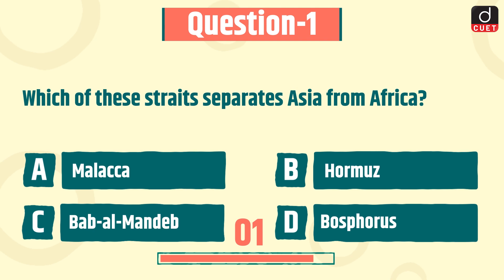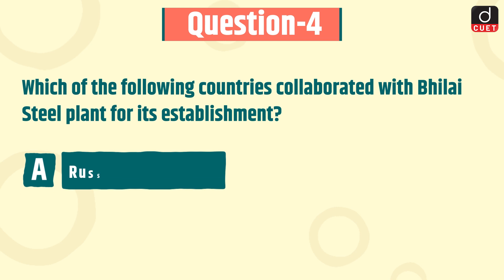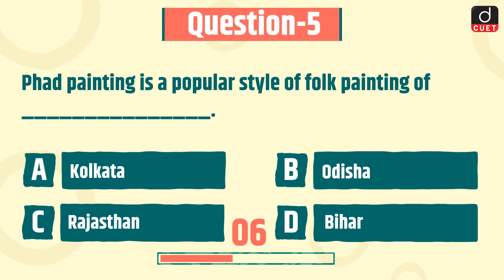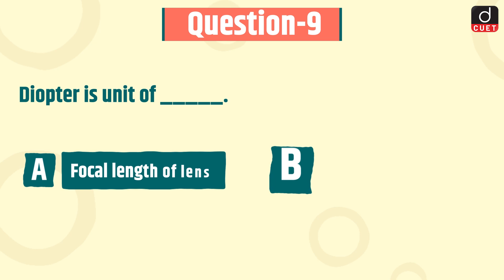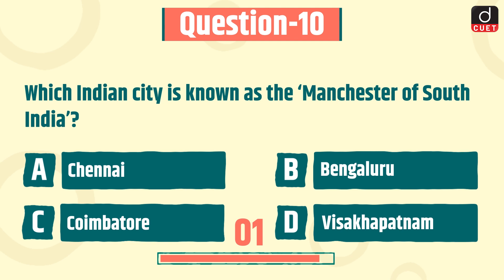CUET 2024 | General Knowledge | Practice MCQs | Episode 109 | Drishti CUET English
Dear Viewers,
1. Bab-al-Mandeb
2. Fourth State of Matter
3. Jaundice
4. Bhilai Steel Plant
5. Phad Painting
6. Partition of Bengal
7. Regulating Act of 1773
8. Disciple of Mahavira
9. Power of lens
10. Manchester of South India
11. Great Indian Bustard